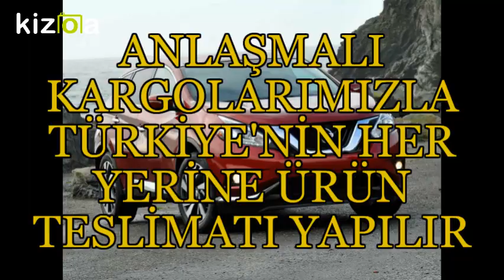NİSSAN YEDEK PARÇA - 0532 120 30 71